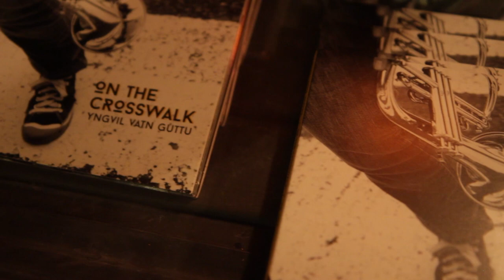Yngvil Vatn Guttu - Album release : On The Crosswalk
Currently opting for an extended stay on the CMJ Jazz Charts , Yngvil's third solo release "On The Crosswalk" has been termed
 "a unique addition to the Jazz repertoire."

Here's footage from the ALASKAN release party - Join us!
"Style, class and incredibly fine ensemble work make this showcase for the talent of Yngvil Vatn Guttu wholly memorable."amazon.com